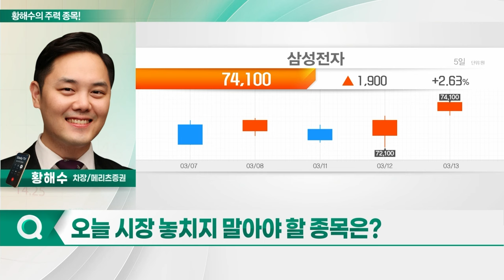삼성전자, 세진중공업, 하나마이크론, 삼성중공업_황해수의 주력 종목 (20240314)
1. 삼성전자(005930)
2. 세진중공업(075580)
3. 하나마이크론(067310)
4. 삼성중공업(010140)

- 올해부터 높은 이익 성장 전망
- 글로벌 1위 업체로 우위 지속 예상
- 추가적인 매출처 확보 등 고성장 지속
- HBM3로 엔비디아 공급망 진입 성공
- AMD향 HBM3인증 획득
- AMD의 MI300 시리즈 공급 확대 수혜 기대
- 하반기 갤럭시Z플립·폴드 신제품 출시

- 지난해 하반기부터 이익 개선 가팔라
- 올해 메모리 업황 회복... 높은 영업익 전망
- 실적 대비 PER 10배 미만
- 가격 매력도 높아
- 비메모리 반도체 시장 확대 수혜 예상
- 국내 1위 OSAT 업체로 선점 효과 기대
- 외주화 물량 증가 확대 수혜 예상
- 주당 50원 결산 현금배당 결정